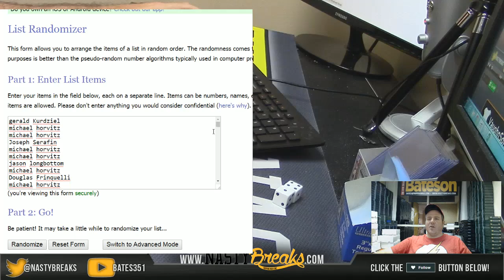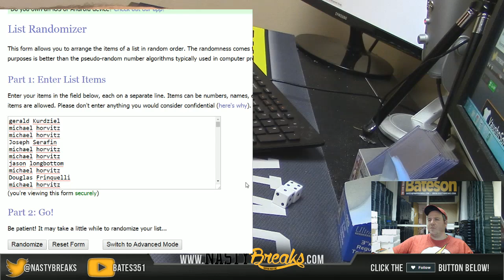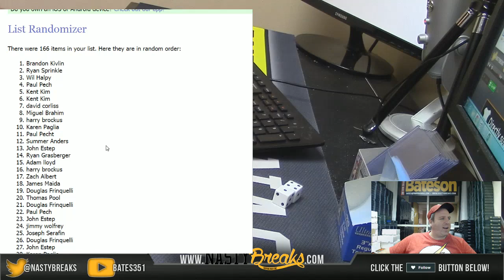4 30 16 Saturday 10 Break Break Credit Give Away